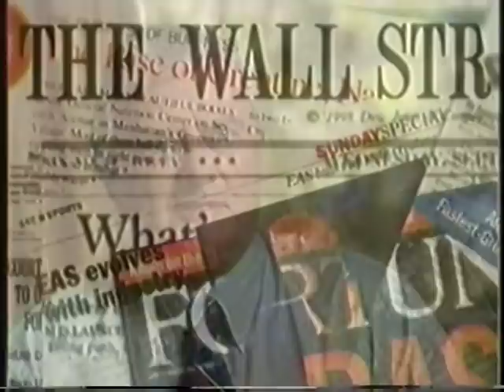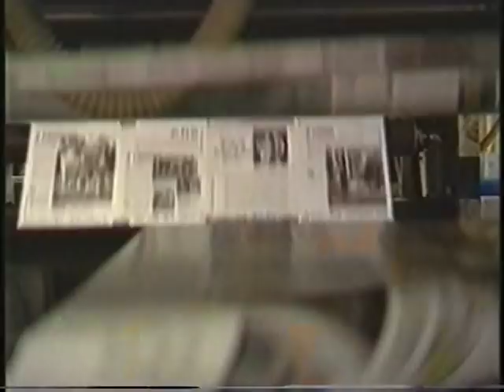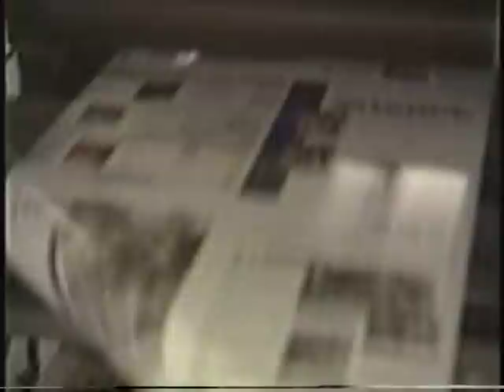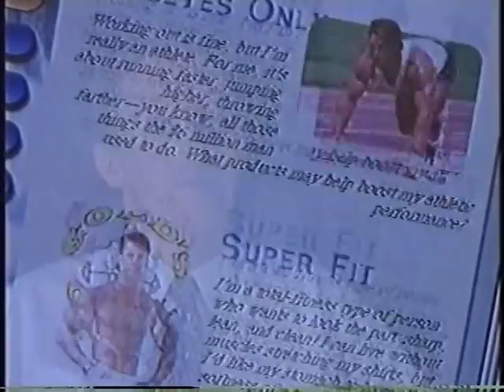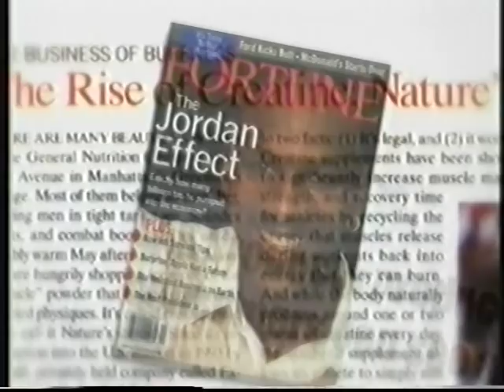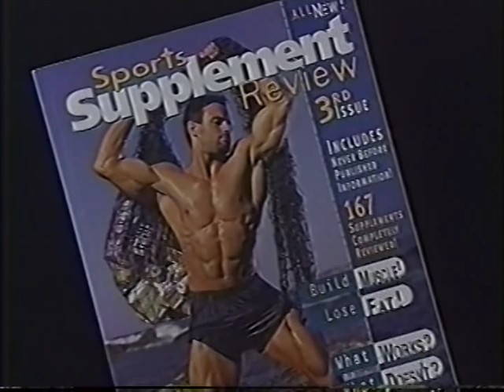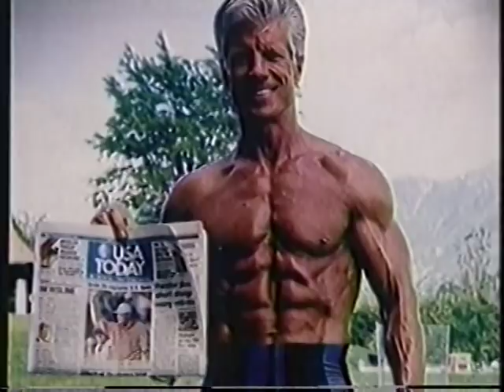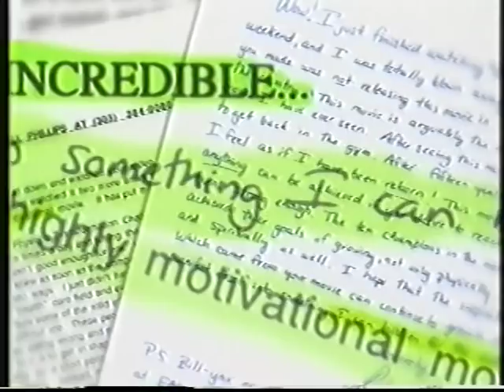Bill Phillips -- 1998 EAS Company Video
Bill Phillips: Building Better Bodies Through Science.